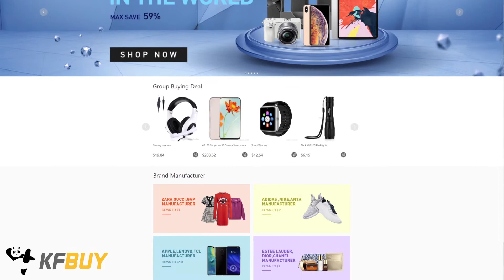For Small Business Owners, Why You should Choose KFBUY?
KFBUY is always here to assist you.